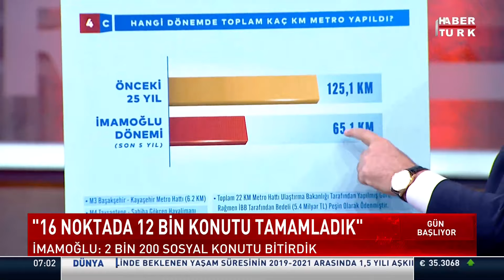İmamoğlu'ndan para sayma görüntülerine cevap: Bana leke sıçratma çabasındalar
İstanbul Büyükşehir Belediyesi (İBB) Başkanı Ekrem İmamoğlu, ‘para sayma’ görüntülerine ilişkin yaptığı açıklamada “Muhtemelen bu burada bitmez. Bir leke atıyorlar. Bizim hakkımızda dava açıldı, bekliyor duruyoruz. İstinafta yatıyor, bakalım hayırlısı” dedi.